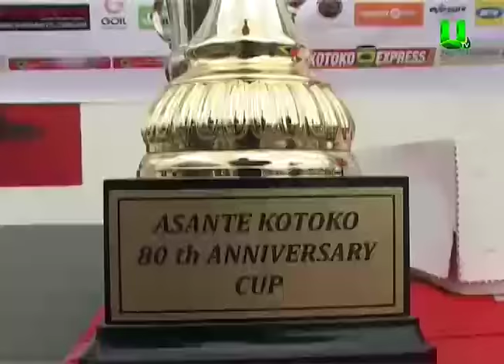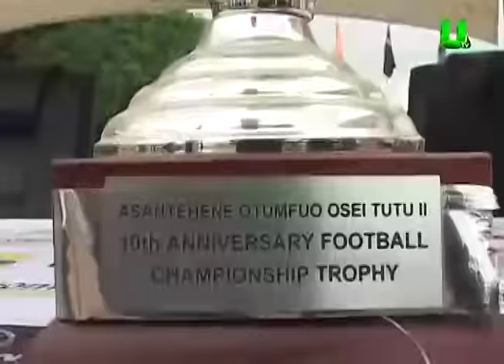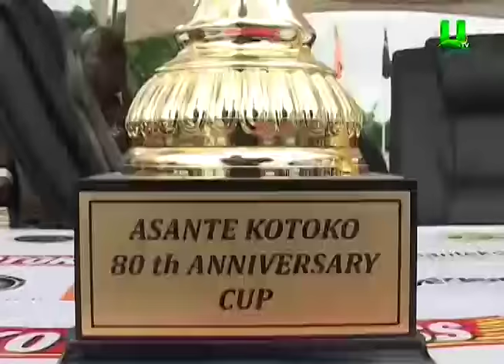Kumasi Asante Kotoko marks 81st anniversary